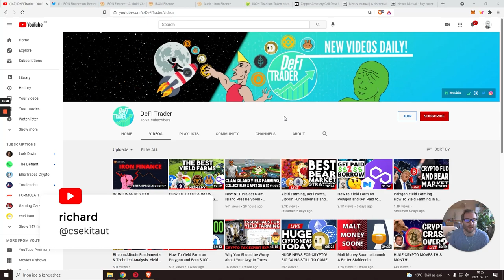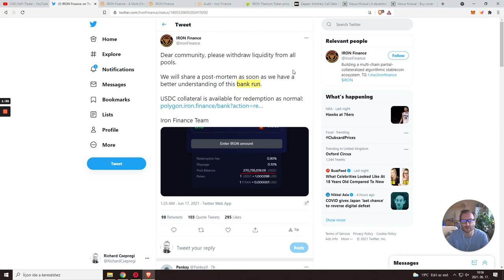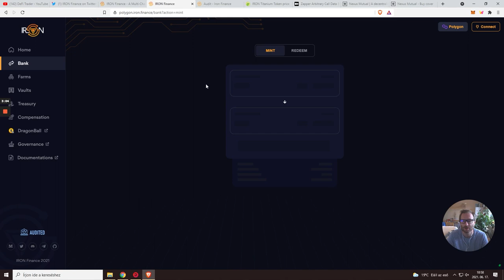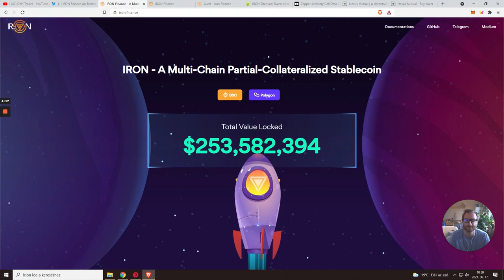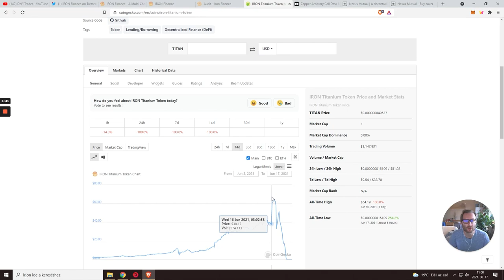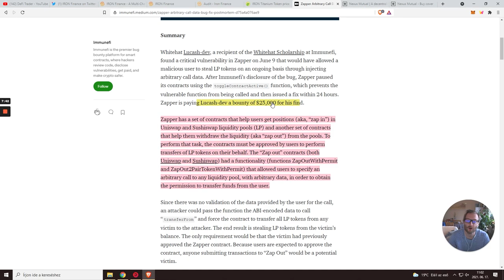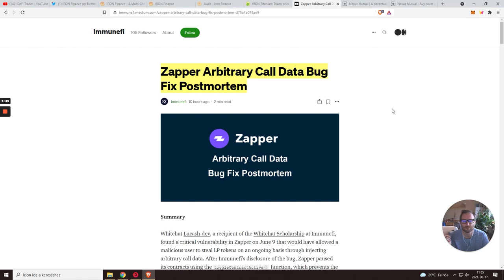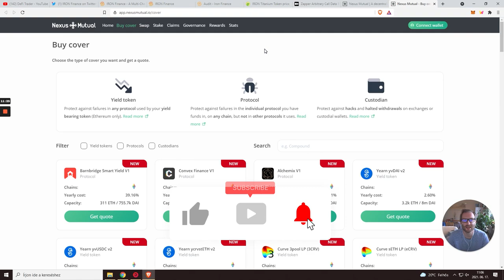iron.finance hack | zapper.fi bug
Az elmúlt hetek üdvöskéjét, az iron.finance-t csúnya találat érte, de még várjuk az utólagos értékelést, pontosan mi is történt, azért megpróbálunk utánajárni a hiba okának. A zapper.fi viszont jobban járt, ők egy bejelentett bugot javítottak gyorsan, ami ahhoz vezethetett volna, hogy valaki más kikérhesse a liquidity pool-okban tárolt értékeidet.

ezen a címen támogathatod a csatornát (polygon, bsc, fantom, ethereum láncon)
0xf1470E7FCdcF878B4E2eF1928617E6fD9dd0e983

0:00 - intro
0:16 - iron.finance hack
5:38 - zapper.fi bug
9:08 - nexus mutual | kripto biztosítás

celsius - $200 befizetése után (30 napig bent kell tartani) $20 értékű BTC ajándék